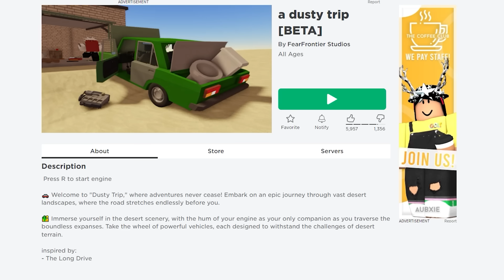Roblox : A Dusty Trip #1 🚗 โคตรทรหด สุดทรมานไปกับการขับรถในทะเลทราย !!!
Map